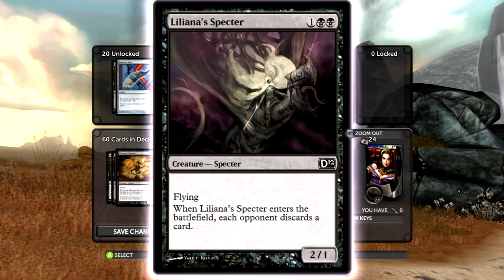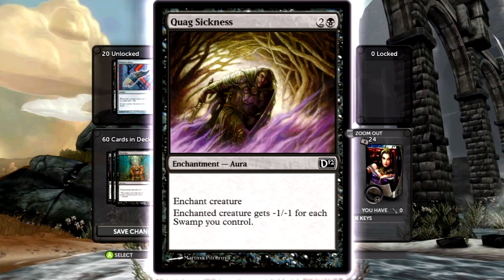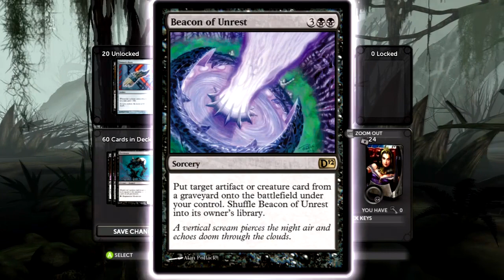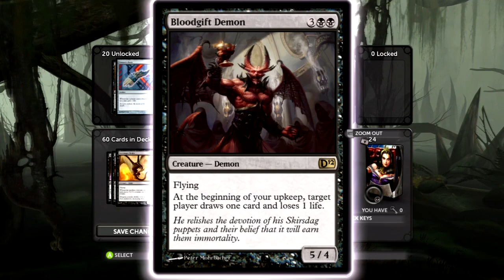Daisho's Playbook: Grave Whispers